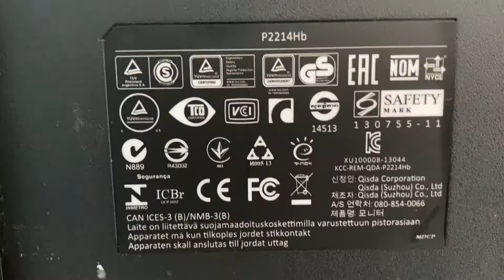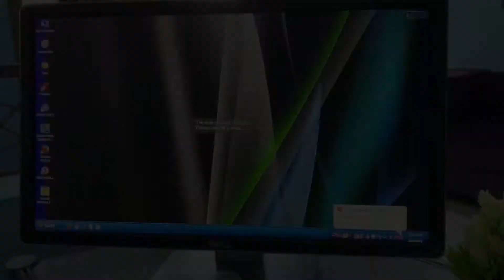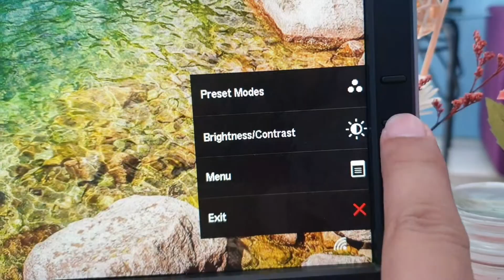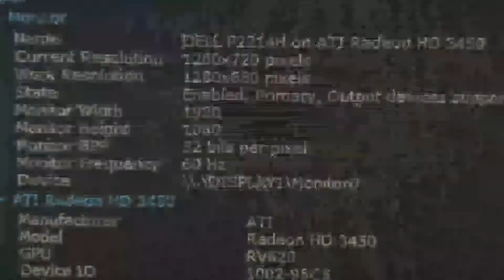Monitor LED 22 inch Keren Dibawah 1 Juta. Dell P2214H.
Dell P2214H Second